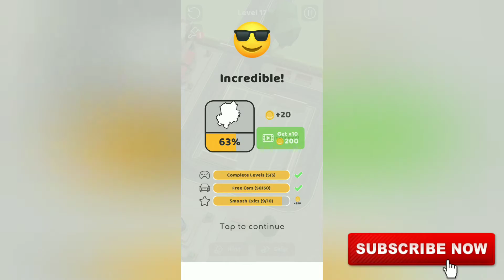Parking Jam 3D by popcorn games Levels 1 to 40 android IOS Gameplay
We would be glad to have your sharing on Parking Jam 3D walkthrough here. So, please post your questions, answers, cheat codes, tricks, or any kind of help you have in the comment section below. Enjoy!

Slam the breaks! You’re in a Parking Jam!

It is time to leave the parking lot, but why are everyone else’s cars in the way? You need to move them … but hold on! It needs to be done in the right order because these tight parking lots have tons of obstacles! Can you solve this tricky parking puzzle and get all the cars on the road?

In this fun and colorful game, you challenge your logic skills, critical thinking, and timing precision. There are tons of beautiful car colors and patterns to unlock, to keep you on your toes. It’s super satisfying to flip the cars on the road (or into each other, if you pick them in the wrong order!)

What are you waiting for? Challenge your brain with this tricky game right now!

Hey, The Top Charts Game Store Gaming Channel on YouTube! Upload daily walkthrough gameplay funny & best moments games videos compilation. You can find a lot of videos all in 1080p 60fps HD Quality of the most popular mobile best games and top games on iPhone (iOS / Android) 2020. Best Android, iPhone games strategy, puzzle, action, adventure, board, card, casino simulation or even finance, sport, music, role-playing, trivia and many more.

Top Free Mobile Best Games on iOS iPhone / Android 2020 Video.